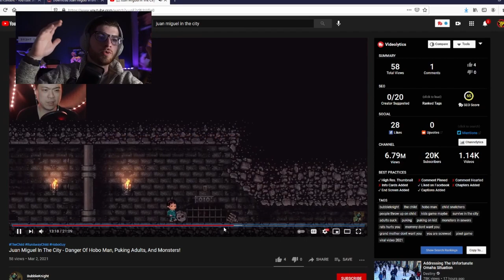KIDNAPPED by HOBOS - Juan Miguel in the City (New indie game)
This game actually hurt my soul with how difficult it is. Juan Miguel in the City is a FREE NEW INDIE GAME on itch.io that I randomly decided to pick up and have fun with

Pengy
HammockTherapy
DanielAndrawis

This game was a ton of fun actually. Super challenging. The music is great. I hope they try and flesh this game out more because it has awesome speedrunner potential. Juan Miguel in the City is available on itch.io for FREE.